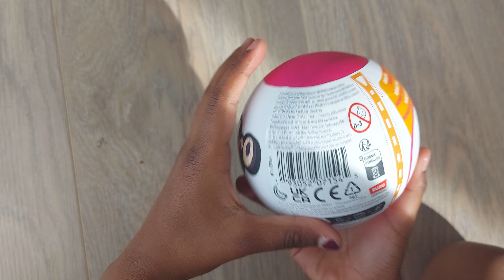ZURU MiNi BRANDS Retro / Unboxing video / kids toys unboxing /